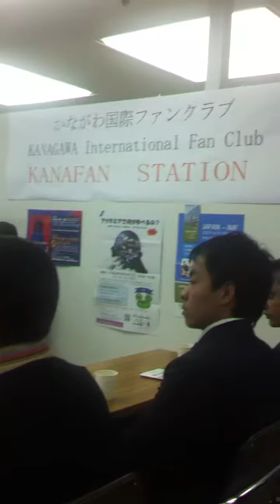Kanagawa Speech Contest organised by Nesaj and other 3 organization